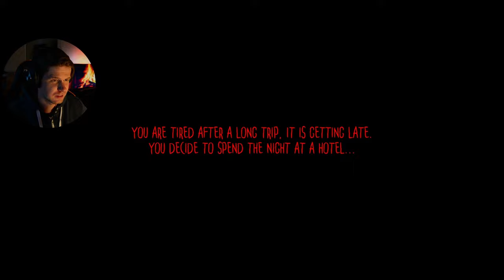Something terrifying is happening in Room 202..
Welcome to  Room 202!
A new indie horror game made by Max Horror!

Hi! I will always keep an open mind about the clips i'm watching and i will always try to be respectful towards the creators

SOCIALS!

00:00 Intro
01:00 Gameplay